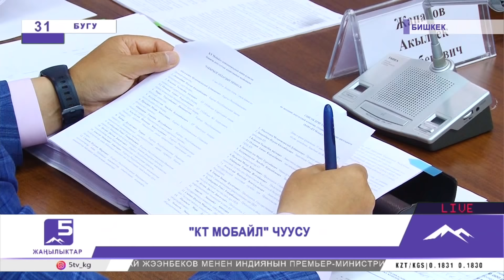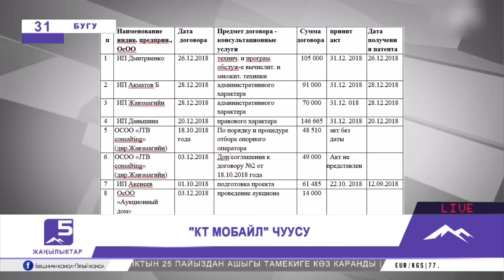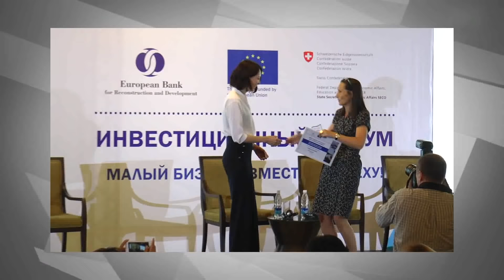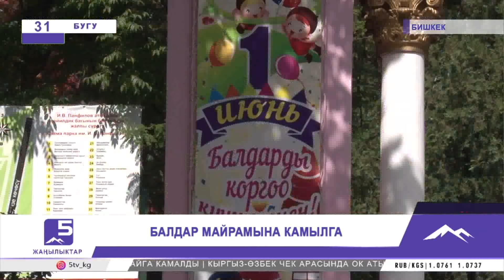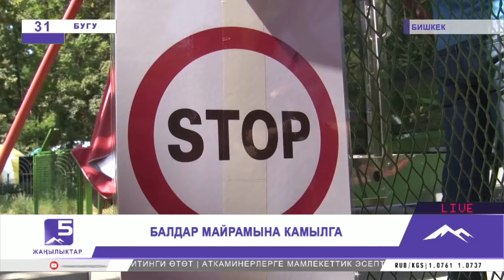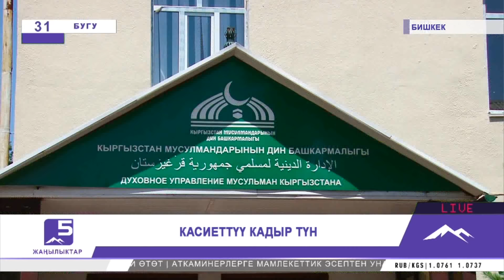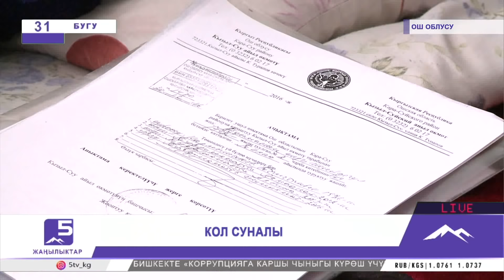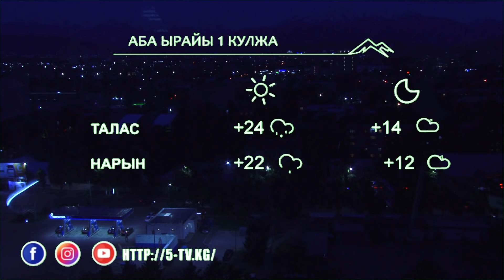Жаңылыктар 31.05.2019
1. Кыргыз-өзбек чек арасында ок атылды
2. Башкы прокуратура мурдагы вице-премьер-министр Дүйшөнбек Зилалиевдин ишин Биринчи Май райондук сотуна берди
3. Ушул эле жыйында өкмөт башчы КТ Мобайлдын тарых-таржымалы тууралуу маалымат берди
4. Бишкек-Кара-Балта унаа жолунда курулуш иштери үчүнчү жылы катары менен уланууда
5. Балдарды коргоо күнүнө карата Бишкек шаарындагы сейил бактардагы аттракциондордун коопсуздугу текшерилди